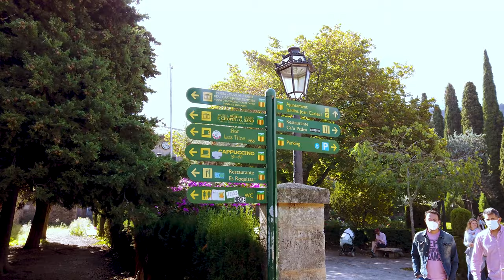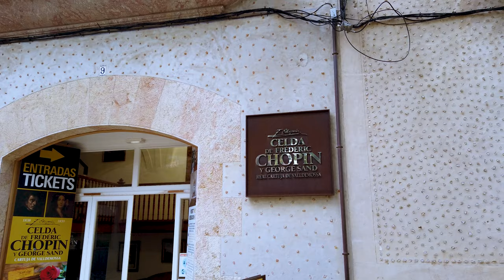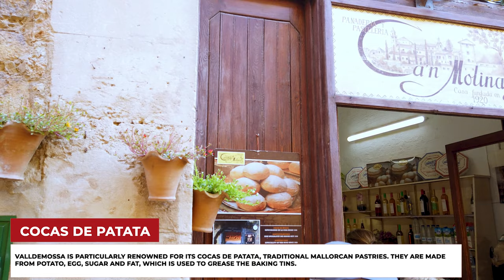Valldemossa, Mallorca (Majorca) Island Spain【Walking Tour 4k 】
Valldemossa is a village and municipality on the island of Majorca, part of the Spanish autonomous community of the Balearic Islands. It is famous for one landmark: the Royal Charterhouse of Valldemossa, built at the beginning of the 14th century, when the mystic and philosopher Ramon Llull lived in this area of Majorca.
⭐ VISIT MALLORCA! ⭐

Valldemossa is a very popular tourist destination in the Balearic Islands of Spain. Some main attractions include the 13th century monastery, where the musician Frederic Chopin spent a winter (1838–39). The monastery was originally built as a royal palace, however in 1399 it was converted into a monastery.

Chopin and Sand in Valldemossa
In October 1836, Chopin met a French writer George Sand at Liszt's house. In the summer of 1838,Sand and Chopin became lovers. They spent the following winter from 8 November 1838 to 11 February 1839 together with Sand’s 2 children in Mallorca. At first, they stayed in Palma de Mallorca and then at the Charterhouse in Valldemossa.

Cocas de patata
Valldemossa is particularly renowned for its cocas de patata, traditional Mallorcan pastries. They are made from potato, egg, sugar and fat, which is used to grease the baking tins.
Timeline Links:
0:00 - Intro
0:19 - Valldemossa village
3:34 - Chopin in Valldemossa
9:21 - Cocas de patata